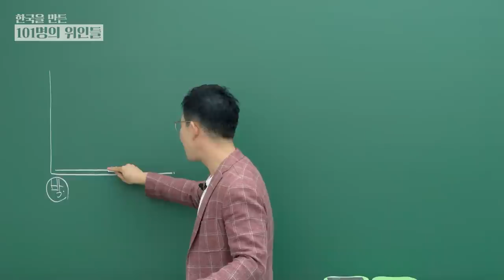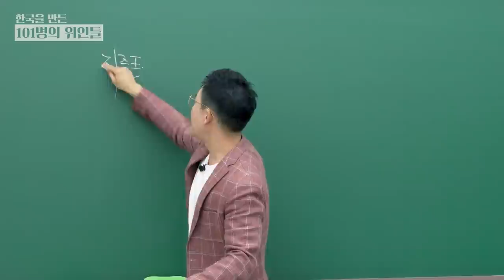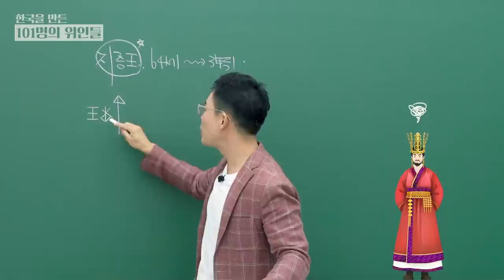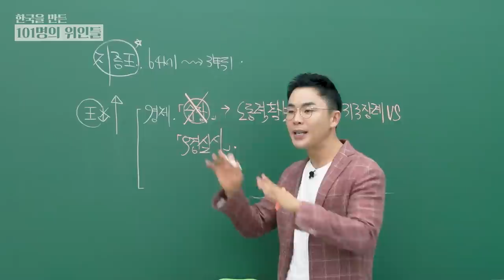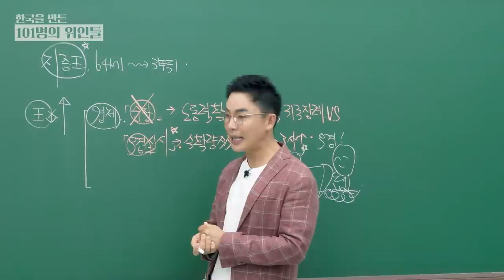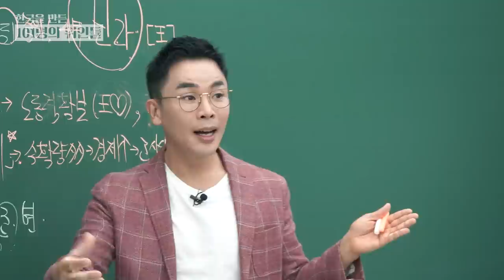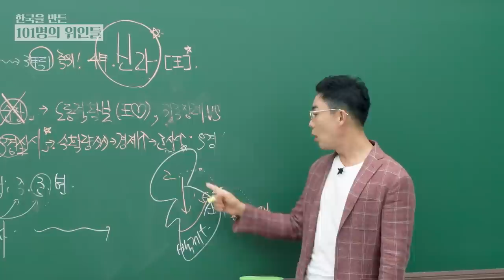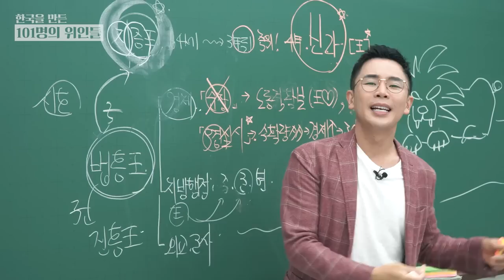신라 지증왕이 우산국을 복속한 역사적 이유 (20분 순삭) | 설민석의 101위인 | 한국을 만든 101명의 위인들 EP.20 | 신라 지증왕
칠판 앞에 돌아온 설쌤~!
지식과 의식이 머리와 가슴에 팔팍 꽂히는
설민석의 [한국을 만든 101명의 위인들]을
유튜브 설쌤TV에서 들려드립니다.

2023년, 1년 동안
매주 금요일에 잊지 않고 찾아오겠습니다!

한국사 는 설민석 과 함께 하세요!